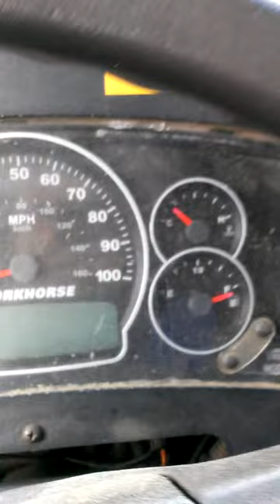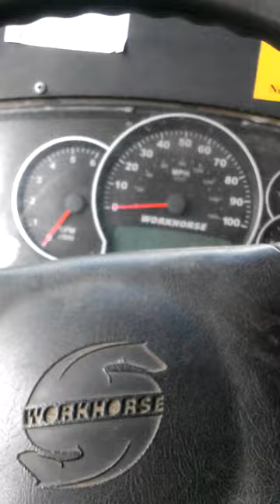Possessed truck trying to start on it's own?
Have you ever seen a vehicle do this?